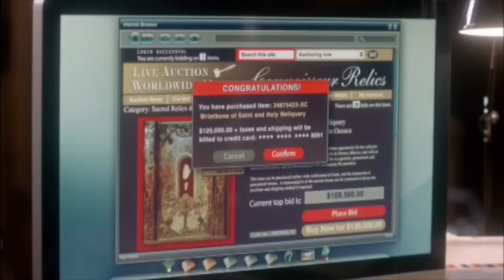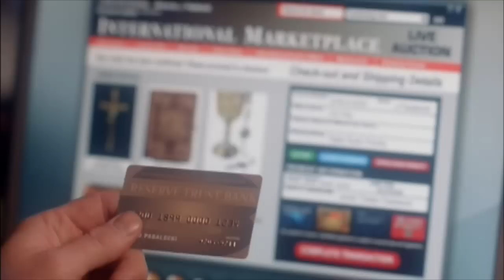The Best of Jared and Jensen 2011 (1/2)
This is a compilation of various interviews, clips, and convention moments from 2011. Highlights include SPN San Francisco Con, SPN LaCon, PaleyFest, JibCon, and Jared joins Twitter. None of the footage is my own.